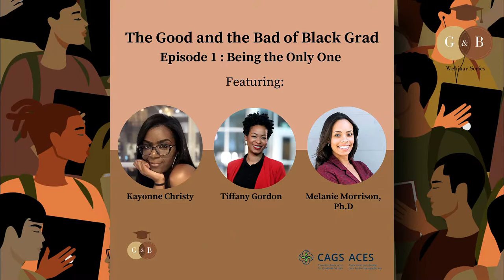The Good and the Bad of Black Grad - Episode 1 - Being the Only One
Originally aired on 25 March 2021

In the first episode of the series, three current and former graduate students will review the paths that led them to their research. We will discuss how they navigated various levels of their education as Black women and search for threads of commonality in their stories. Using some targeted questions as a point of departure, this webinar will feature an organic and free-flowing conversation about race and its impact on the panelists’ journeys. The dialogue will conclude with some observations and recommendations for improving the experience of Black students and scholars in Canada.

This live webinar and its recording will be preserved and shared with current students and scholars who may be searching for guidance, support, and community on this particular topic.

0:00 Intro
0:10:23 "The Good"
0:26:33 "The Bad"
0:29:22 Positivism and isolation- Kayonne Christie
0:52:49 The FUTURE
0:54:00 Institutions and inclusion of Black Scholars
1:01:26 Race-based data collection
1:05:17 Advice to incoming grads
1:10:32 Q & A